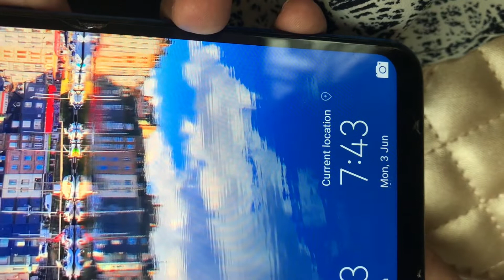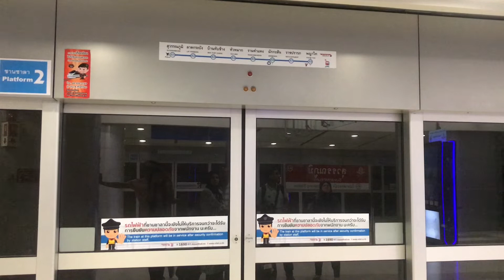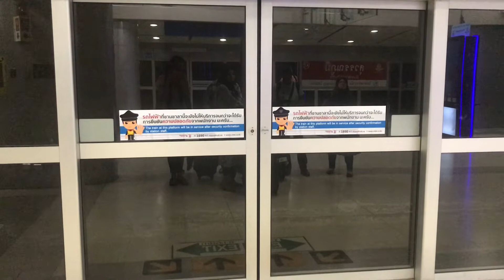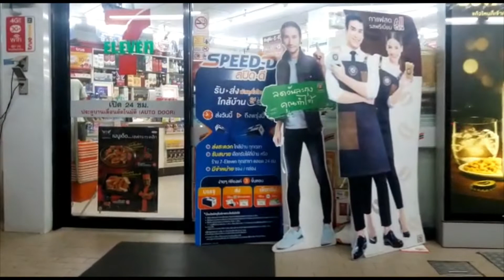বাংলাদেশ টু ব্যাংকক ইউএস বাংলা এয়ারলাইন্স lFly to Thailand | Thailand Travel Vlog - 1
Hey everyone... recently I got to go to Thailand...so sharing my experiences with you all...

Editing: IMovie